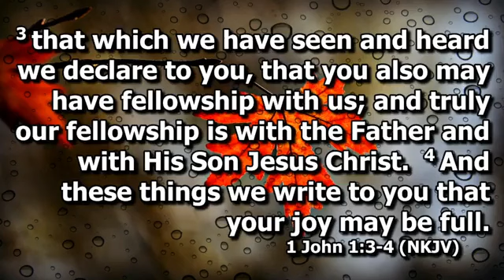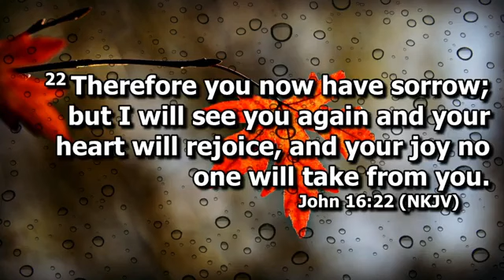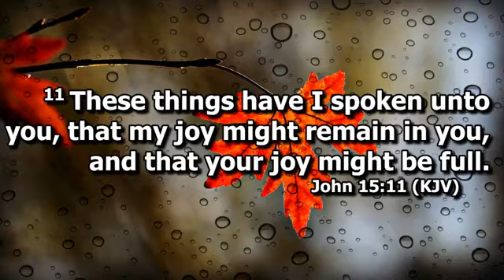Sunday Evening Service November 20, 2022 - Share and Share Alike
The video recordings of our messages are intended to be supplemental to your involvement in a local church. If you live in or around Myrtle Creek, Oregon, we welcome you to attend Harvest Christian Assembly as your church home.